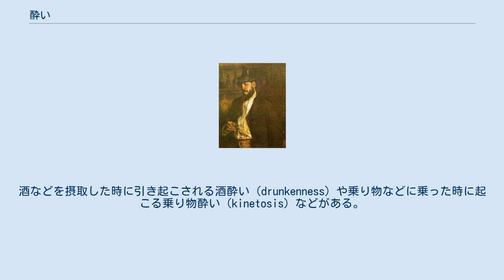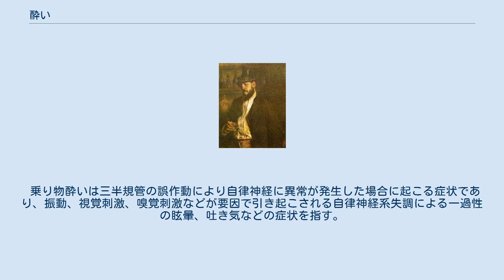酔い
酔い 酔い（よい）は、不快な症状を引き起こす生体影響の一種（生理現象）。
酒などを摂取した時に引き起こされる酒酔い（drunkenness）や乗り物などに乗った時に起こる乗り物酔い（kinetosis）などがある。
 酔いは紀元前400年頃には知られており、ヒポクラテスは「航海するとわかるように、動かされると体の働きが乱れて吐き気が起こるものである。」と記している。
また、今昔物語集第二十八巻第二には「此の者共、車酔ひたる心地共なれば、極て心地悪く成て、目転て万の物逆様に見ゆ。」と源頼光の郎等三人が初めて牛車に乗った際の車酔いについて書かれている。
 現代では自動車等による乗り物酔いのほか、映像酔いや宇宙酔いなど新たな要因によるものも現れている。
 酒類に含まれるエチルアルコール（エタノール）には、耽溺、酩酊、耐性、依存といった薬理学的特性がある。
飲酒により酩酊状態になると、直接的には身体運動機能、認知機能、感情理性制御の低下を生じる。
さらにこれらが要因となって、交通事故、転倒事故、転落事故、頭部外傷、溺水や凍死、吐物吸引や誤飲などの事故が起きることもある。
 乗り物酔いは三半規管の誤作動により自律神経に異常が発生した場合に起こる症状であり、振動、視覚刺激、嗅覚刺激などが要因で引き起こされる自律神経系失調による一過性の眩暈、吐き気などの症状を指す。